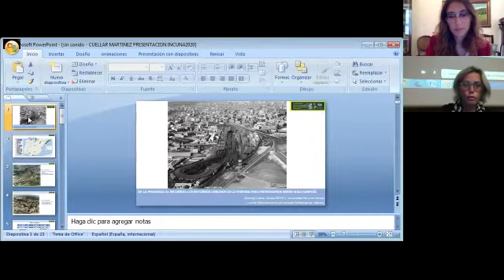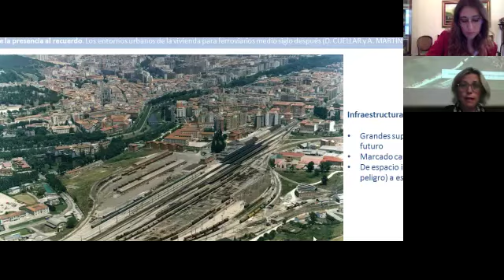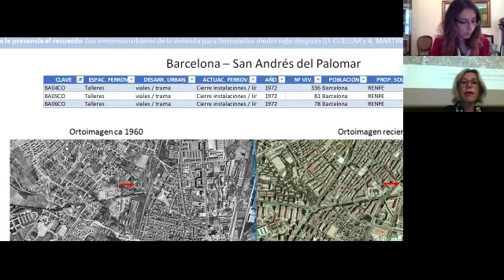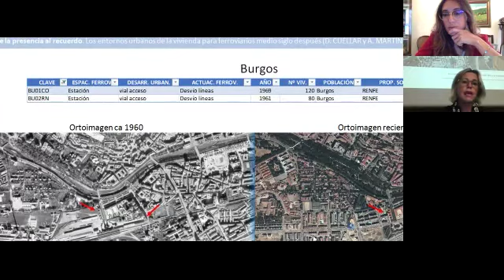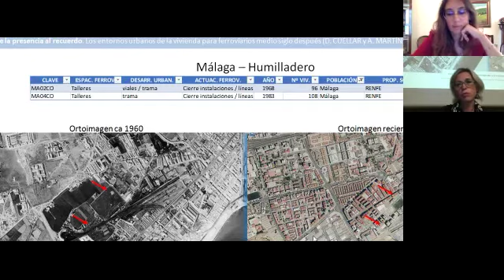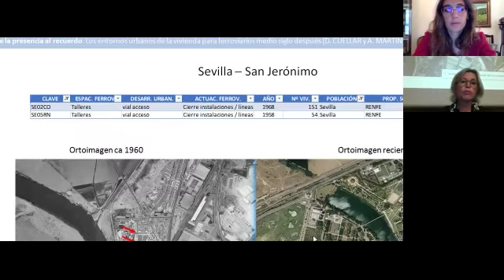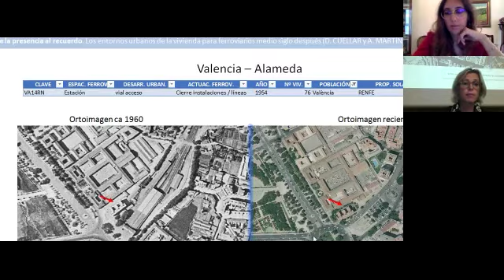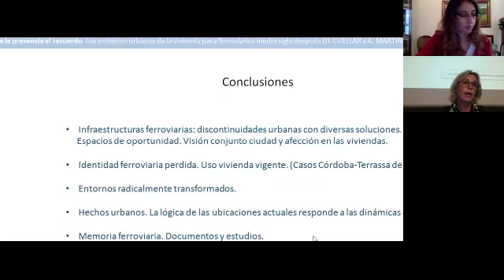Ponencia Aurora Martínez Corral | XXII Jornadas Internacionales INCUNA 2020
SECCIÓN: MEMORIA INDUSTRIAL, ECONOMÍA CIRCULAR Y TURISMO INDUSTRIAL EN LA NUEVA NORMALIDAD.

"DE LA PRESENCIA AL RECUERDO. LOS ENTORNOS URBANOS DE LA VIVIENDA PARA FERROVIARIOS MEDIO SIGLO DESPUÉS", ponencia de Aurora Martínez Corral y Domingo Cuéllar Villar.

Entre 1949 y 1990, RENFE, otras empresas ferroviarias y numerosas cooperativas de trabajadores ferroviarios construyeron más de 35.000 viviendas que permitieron superar poco a poco una secular carencia.
Más allá de ser condicionantes estructurales en la configuración urbana, las infraestructuras ferroviarias tales como vías, almacenes, talleres o estaciones constituyen un impactante y característico paisaje industrial.
En la gran mayoría de casos, parcelas propias de estos complejos ferroviarios fueron destinadas, a través de procedimientos legales más o menos complejos según el caso, a la construcción de viviendas para trabajadores ferroviarios. La mayor parte de estas edificaciones estaba ya concluida en la década de 1970, durante los últimos coletazos de la explosión inmobiliaria del desarrollismo.
Algunas de esas viviendas y barrios son hoy identificables por mantener su identidad ferroviaria, en espacios próximos, cara a las vías, pero un volumen significativo (algo más de 3.000 viviendas) han perdido esa identidad y hoy se confunden con otros muchos barrios y grupos de viviendas construidos en el seno de nuestras ciudades. Antiguas zonas ferroviarias de Barcelona, Bilbao, Burgos, Granada, Jaén, Madrid, Málaga, Oviedo o Valencia hoy ya no lo son, y las viviendas que levantaron las empresas o los ferroviarios han perdido esa memoria ferroviaria e industrial.
A partir del estudio de los proyectos de construcción de estas viviendas, la información urbana de la situación de los espacios en el momento de entrega de las viviendas y las imágenes existentes al respecto construimos una referencia básica de esos grupos de viviendas, donde medio siglo después lo único que queda de la instalación ferroviaria permanece en el recuerdo individual de sus habitantes el cual irá paulatinamente desapareciendo dejando a estas humildes construcciones sin ni siquiera el valor patrimonial de la memoria y por tanto, desmantelando un patrimonio capital como es el de los trabajadores y sus viviendas.